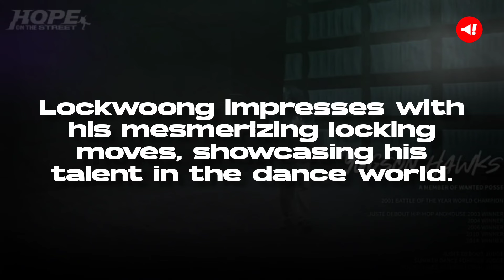BTS’ J-Hope Unveils Dance Insights & Honors Fellow Dancers in HOPE ON THE STREET Docuseries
J-Hope shares insights into his dance journey in a new video released on April 8.

The video introduces fellow dancers from the HOPE ON THE STREET docuseries.

BOOGALOO KIN, also known as Kim Haknam, opens the video, sharing his extensive dance journey.